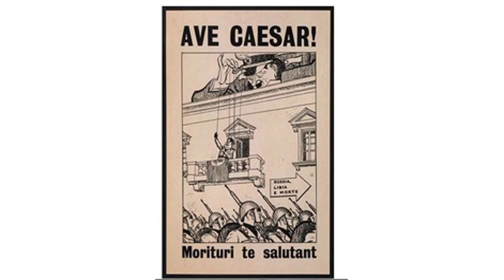Ave Caesar Morituri te salutant by Mary Hannay Foott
The coup d’etat is blotted out

    With fresher blood, with blacker crime,

    As midnight horrors put to rout

    The vaguer ghosts of twilight-time.

    “Greeting from those who are to die!

    Hail Caesar!” Draw the curtains round.

    In vain! That mournful mocking cry

    Pierces the purple with its sound.

    And they who raise it enter too,

    With spectral looks and noiseless tread,

    Unbidden, hold their dread review,

    Beside the Emperor’s very bed.

    They sought in his deserted tent;

    They found him in the German camp.

    They tarry till the oil be spent

    That feeds his life’s poor flickering lamp.

    The hope of France, the “gilded youth,”

    So answering the trumpet’s peal

    As if revealing how, in sooth,

    The gilding oft o’erlies the steel.

    Soldiers Algeria’s sun has spared;

    Heroes from Russia’s fire and frost;

    Grey veterans, scarred and scanty-haired,

    Who wept at word of eagles lost.

    Workmen, who leave the rattling looms

    To ply, perforce, a deadlier trade;

    Students, who quit their cloudy rooms

    To step within a heavier shade.

    Slow-breaking hearts that suffer long,

    Blinded and chilled ’neath love’s eclipse;

    Singing no more the happy song

    By horror frozen on their lips.

    From castled cities battle-proof,

    They press to the accusing ranks,

    From cottage walls, from canvas roof,

    Ere passing to the Stygian banks.

    The thousands famine yet shall waste,

    The holocaust disease will claim,

    As to God’s Judgment-Bar they haste,

    They gaze on him who is to blame.

    “Hail Caesar!” While Napoleon’s star

    From yon horizon beams “Farewell!”

    Setting in exile, where, afar,

    The children of St. Louis dwell.

    Come from the past, once-dreaded ghosts,

    Whose number and whose names he knew!

    The future plants, at countless posts,

    Sentries more terrible than you!